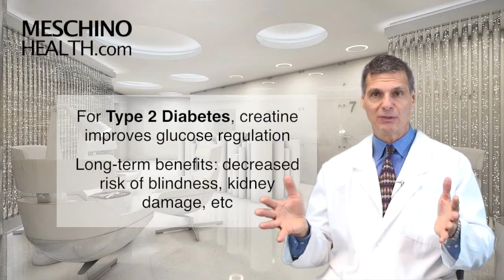Creatine - What is it and how can you benefit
Creatine (Cr) is a naturally occurring amino acid found in muscle tissue of humans and animals. It plays an important role in fueling muscles. The human body has 100 to 115 grams of creatine stored in the form of creatine phosphate or phosphocreatine. Approximately 95% of the body's creatine supply are found in the skeletal muscles. The remaining 5% are scattered throughout the rest of the body, with the highest concentrations in the heart, brain and testes. Creatine is easily absorbed from the intestinal tract into the bloodstream. When dietary consumption is inadequate to meet the body's needs, a limited supply can be synthesized from the amino acids arginine, glycine and methionine. This creatine production occurs in the liver, pancreas and kidneys.

Creatine also adds water to your muscles, which helps them recover quicker and allows you to workout longer, it also reduces the effects of muscle atrophy if a limb is immobilised for a period of time..